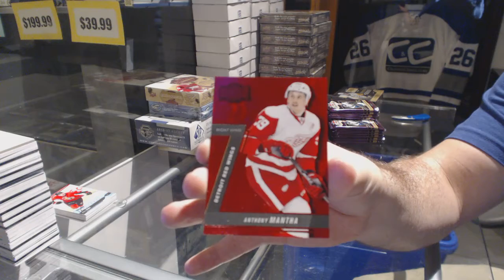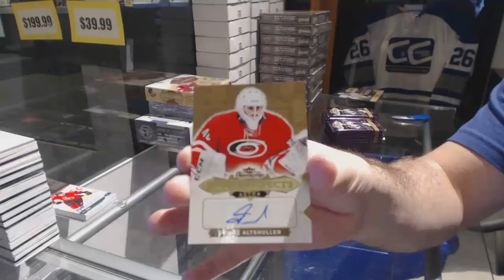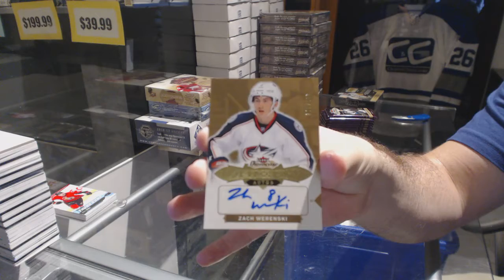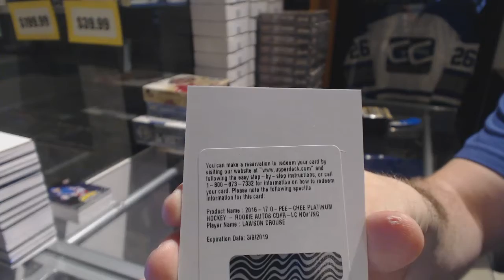16-17 UD OPC Platinum & 16-17 UD Fleer Showcase Hockey Box Break - C&C GB #7680